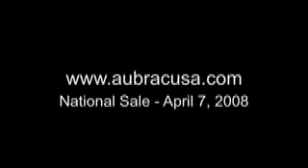A history of Aubrac cattle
This is a short history of the Aubrac breed. Most of the photographs in it were taken in the United Staes, although the narration discusses the development of Aubrac cattle in France and around the world.